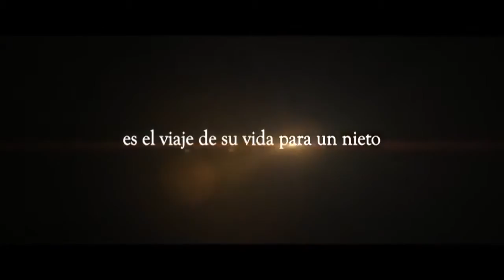Una noche en el viejo México - Tráiler castellano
Director: Emilio Aragón